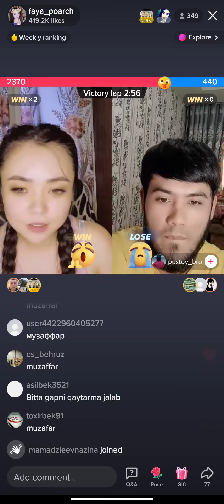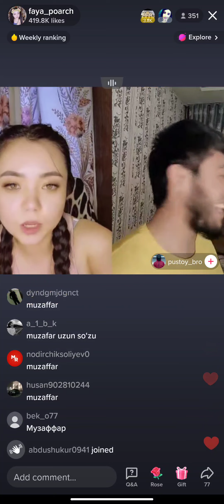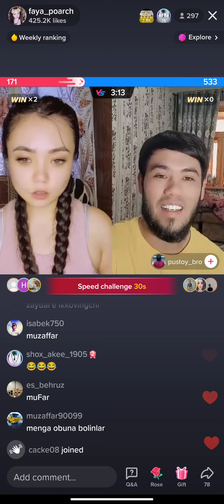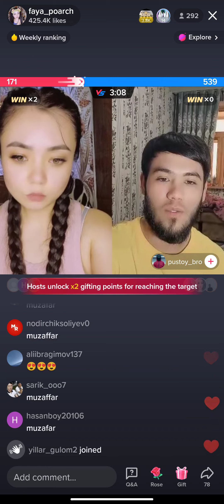Tik Tok 2022 Trend